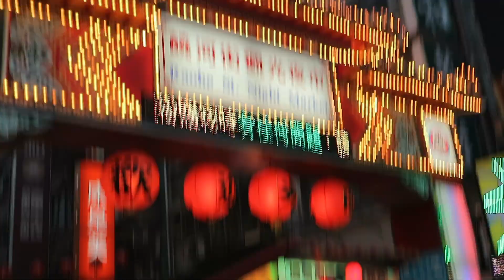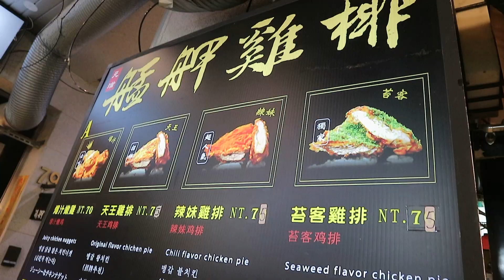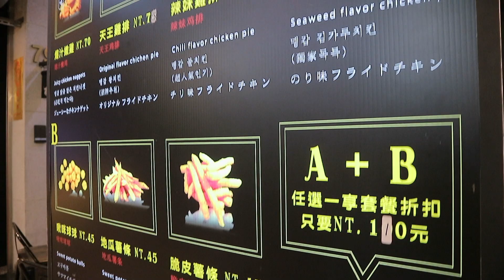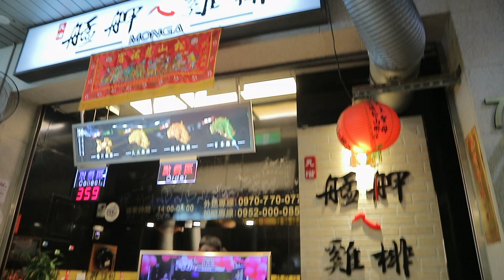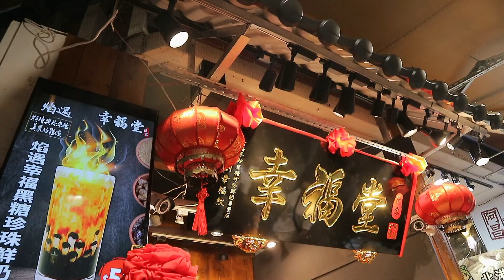Taipei Night Market - Shilin and Raohe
Let your tastebuds enjoy!

You may comment your next video request too!